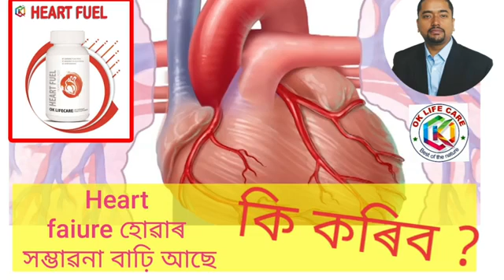TMS MY CHANNEL OK LIFE CARE.HEART FUEL ASAMISS.📲☎📞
Mithun sarkar